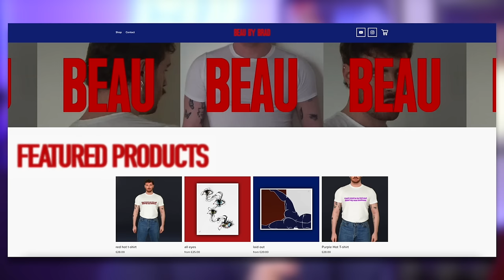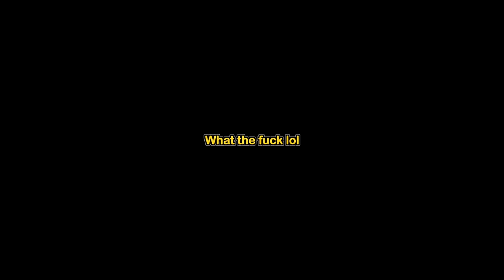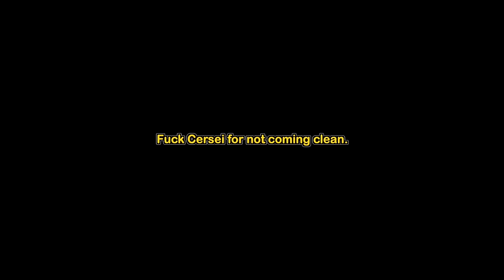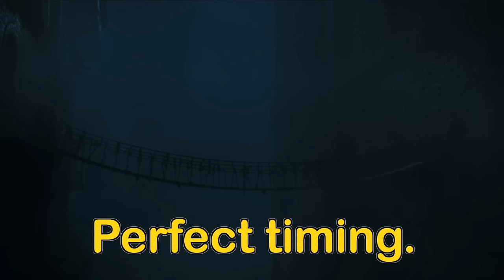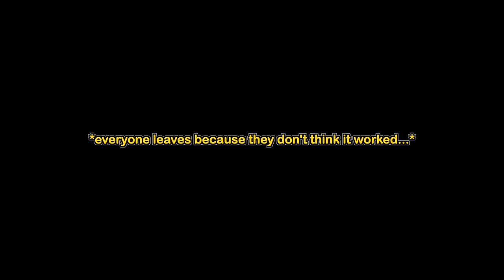First Time Watching Game of Thrones SEASON 6!! PT1 *EP1&2*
honestly at this point I'm going to start telling people their future...